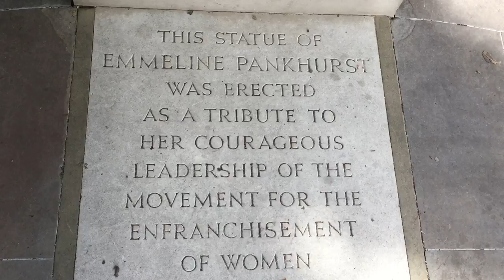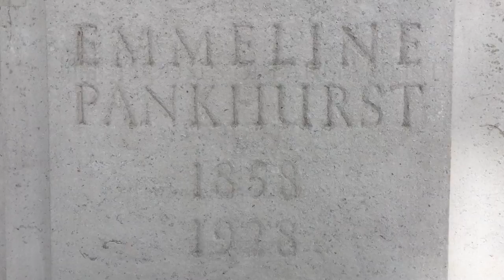Emmeline Pankhurst statue, Victoria Tower Gardens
Melanie Unwin, Deputy Curator of the Parliamentary Art Collection and Joint Project Manager of Vote 100, looks at the statue of suffragette Emmeline Pankhurst in Victoria Tower Gardens.